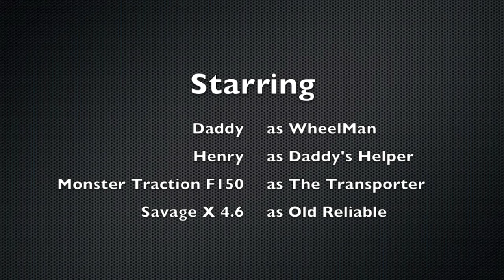HPI Savage X 4.6 Sand Fun: Round 2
Revisited the sand pit from my older Savage video.

This time my little man was driving the transport vehicle. Truck is unchanged. I replaced the crankcase after the last sand run in 2009 for a loose bearing fit, so I did some crank and port timing work while it was apart. Same piston, crank, & sleeve...nothing else different. I did buy another gallon of fuel, making the grand total somewhere around 6-7 gallons, maybe more. As you can see, it still runs great and I couldn't be happier with this truck. Probably gear it down before the next time out, but it's a riot.